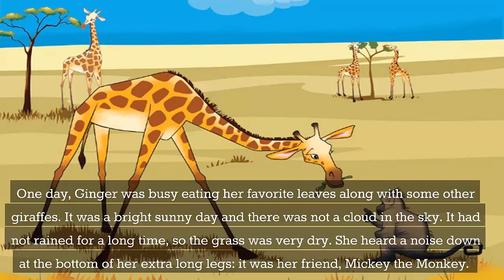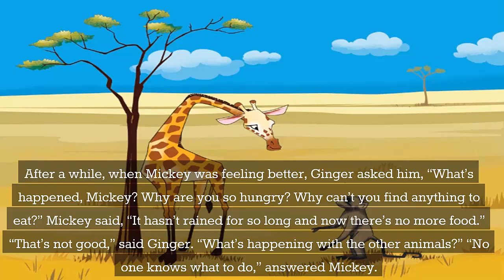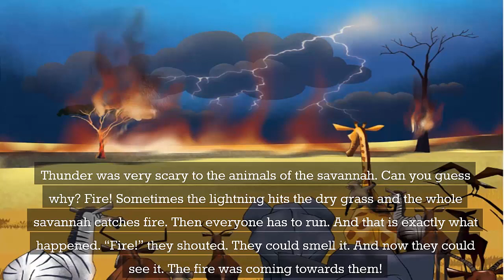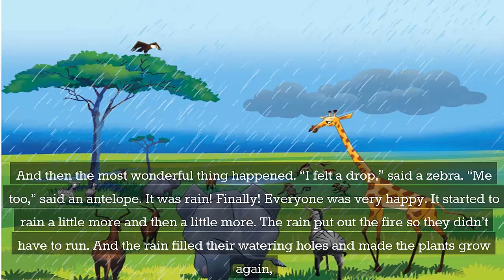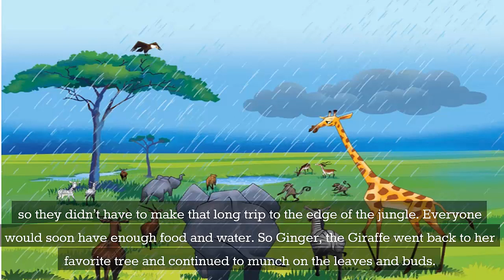Ginger the Giraffe |WAWAMELA| Bedtime Stories for Kids in English | Fairy Tales | Lesson for Kids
Once upon a time, there was a giraffe named Ginger. Ginger lived in Kenya, a country in Africa. Like all giraffes, Ginger had a long neck and long legs. Because she was so tall, she was able to eat food from the very tops of the trees in the savannah.  The savannah in Africa is an area with lots of grass and some trees. Sometimes, a savannah is called grasslands. The other animals like zebras and antelopes could not reach where Ginger could reach.  But Ginger always found food.  She loved the leaves and the new buds of the trees.